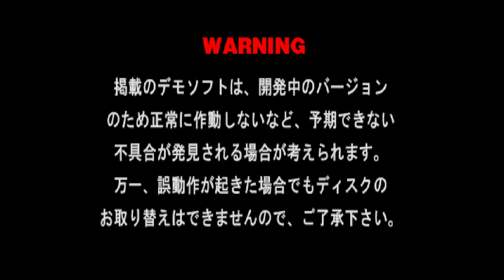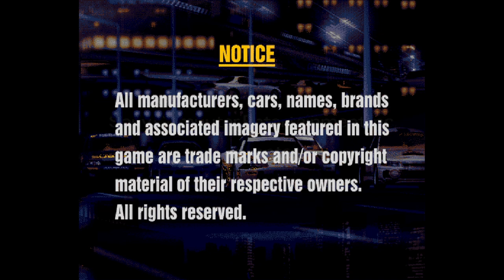Kurashi Iki! Iki! PlayStation Welcome Disc - PlayStation Demo Disc Tour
This demo disc is apparently meant to be an "introduction" to the new PlayStation owners in Japan, but not much info is known about this demo disc.

Chapters:
00:00 - Intro
00:49 - Final Fantasy VII (Video)
03:13 - Resident Evil: Director's Cut - Dual Shock Ver. & Resident Evil 2 - DualShock Ver. (Video)
05:03 - Gran Turismo (Rolling Demo)
08:05 - TEKKEN 3 (Playable)
11:30 - Densha de Go! (Playable)
15:02 - I.Q: Intelligent Qube (Playable)